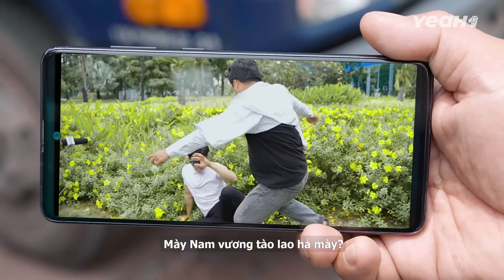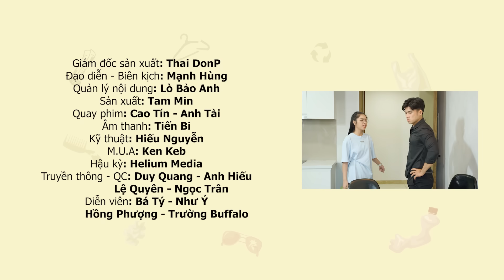Chê BẠN GÁI Không Cùng Đẳng Cấp Và Cái Kết !!! VE CHAI BÁN HÔNG